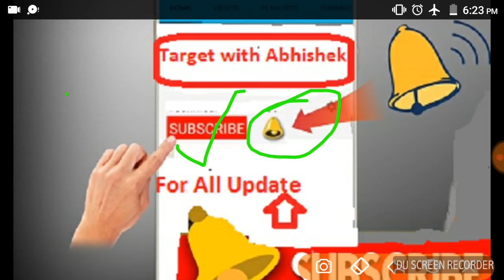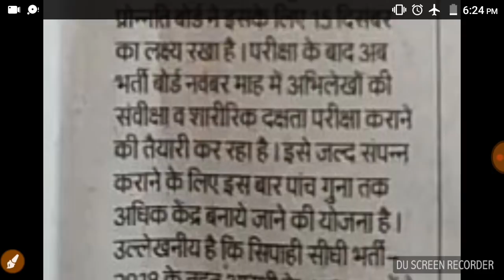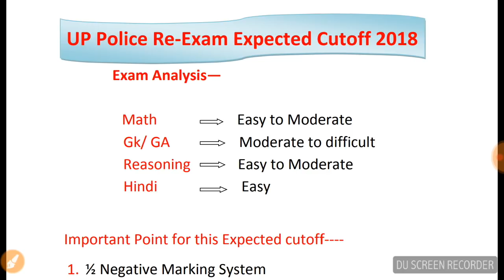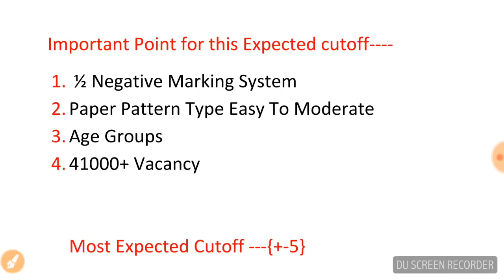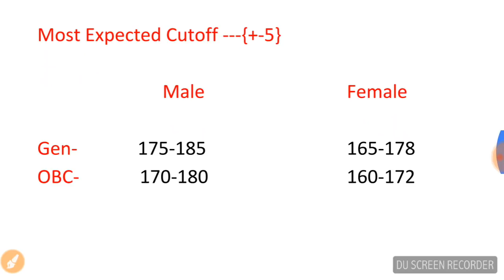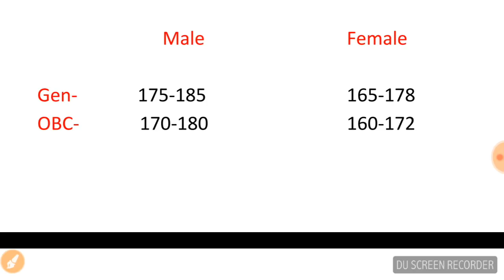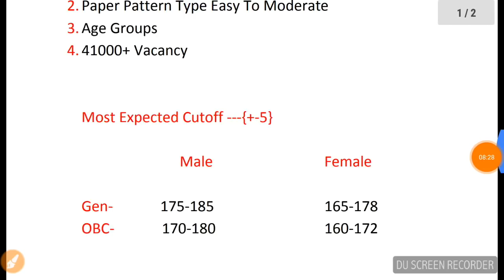UP Police Re-Exam 2018 Most Expected Cutoff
UP Police Re-Exam Most Expected Cutoff 2018  With Full Analysis. In this video we discussed most Expected Cutoff of UP Police Re-exam  and Previous Exam 2018 and date of announcement of final result with full Analysis. Please See Once and Start Your Physical Exercise .